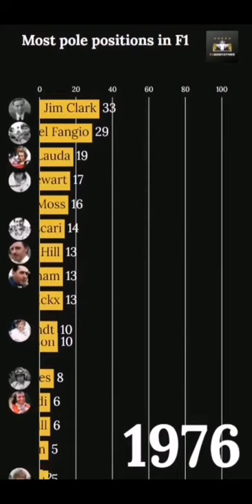F1 Chart with the Most Pole Positions - F11 Sports